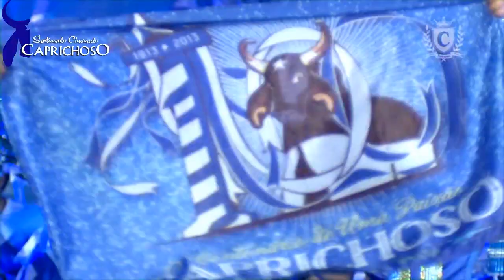DVD Boi Caprichoso 2013 - O Centenário de uma Paixão (DVD Completo e em Alta Qualidade)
DVD do Boi Caprichoso gravado no ano de 2013, comemorando os 100 anos.Realizado no Curral Zéca Xibelão, em Parintins-AM.
Um dos DVDs mais lindo do Boi-Bumbá Caprichoso, com uma abertura fantástica com a toada Chegada do Meu Boi, você poderá rever grandes itens  que fizeram parte da história do festival como: Arlindo Júnior, Júnior Paulain, Thaína Valente, Maria Azêdo, Waldir Santana, Edilson Santana e  Rayssa Tupinambá.

Lista de Toadas do DVD:
01 - Chegada do Meu Boi (Adriano Aguiar)
02 - O Centenário de Uma Paixão (Guto Kawakami/Adriano Aguiar/ Geovane Bastos)
03 - Sou Centenário (Adriano Aguiar/ Geovane Bastos)
04 - Avassalador é o Amor Caprichoso (Geovane Bastos/Alquiza Mana)
05 - Deusa da Paixão (Adriana Aguiar)
06 - Se Manque Contrário (Bené Siqueira)
07 - Pétalas de Estrela (Alder Oliveira/Renata Silva)
08 - Estrela do Amor (Paulinho Du Sagrado/ Gabriel Moraes)
09 - Boi de Rua (Ariosto Braga)
10 - Medley 96/Viva a Cultura Popular/Balanco Popular/Sentimento Caprichoso
11 - Aldeia dos Espíritos (Mauricio Filho/Ademar Azevedo)
12 - Profética (Adriano Aguiar)
13 - Circulo da Vida (Festa Tribal) (Paulinho Du Sagrado)
14 - Campeão da Terra (Cézar Moraes)
15 - É Festa no Caprichoso (Cézar Moraes)
16 - Ninguém Gosta Mais desse Boi do que Eu (Carlos Paulain)
17 - Pescador da Amazônia (Ericky Nakanome/Ronaldo Rodrigues/ Tarcísio Coimbra/Keandro Tavares)
18 - Yaraware Erukê (Guto Kawakami/ Geovane Bastos/ Michael Trindade)
19 - Cunhã - A Criatura de Tupã (Ronaldo Barbosa)
20 - Yuriman (Geovane Bastos/ Saullo Vianna)
21 - Centenário de Amor (Adriana Cidade/ Jean Carlos Maciel)
22 - Pout-pourri: Parintins em Festa II/Eu te Amo Caprichoso/Azul do Meu Brasil/Turbilhão Azul)
23 - Festa de Um Boi Brasileiro (Adriano Aguiar/ Geovane Bastos)
24 - 100 Anos de Cultura Popular (Cézar Moraes/Rossy do Carmo/Chiba)
25 - Caprichoso, Amor da minha Vida (Maurício Filho/Ademar Azevedo)
26 - Paixão de uma Nação (Adriano Aguiar)
27 - A Cor do Meu País (Adriano Aguiar/ Suamy Patrocínio)